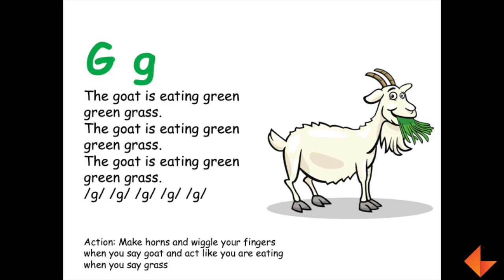Phonics Song - G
Learn to sing the phonics song for the letter G